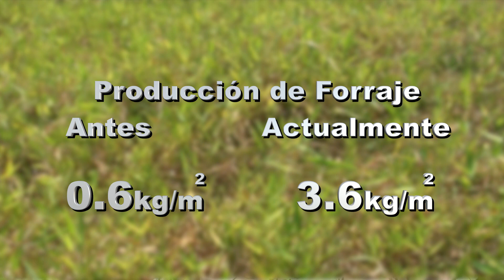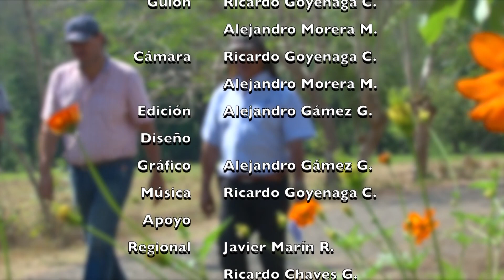Beneficio del manejo y rotación de potreros (Pastoreo Racional Voisin PRV)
Experiencia y los beneficios obtenidos por la familia Alfaro Pérez, la cual se dedica a la ganadería, al utilizar el pastoreo racional Voisin en su finca, ubicada en el  Pacífico Central de Costa Rica